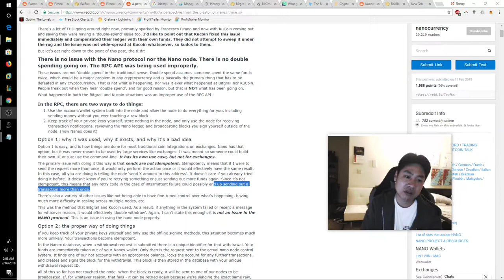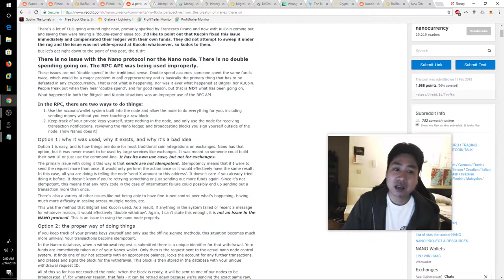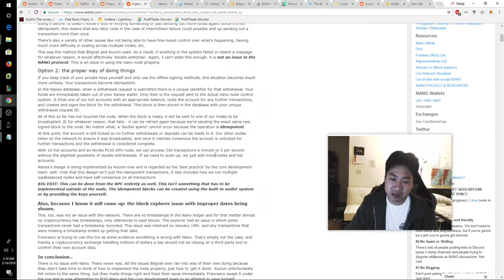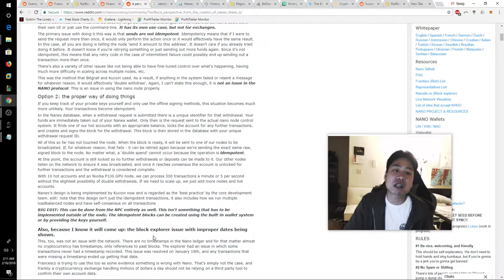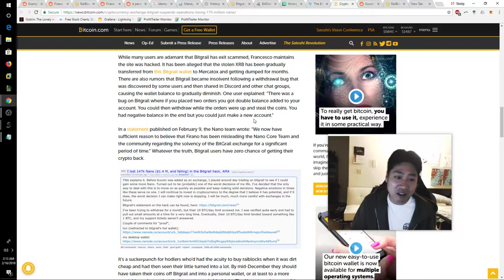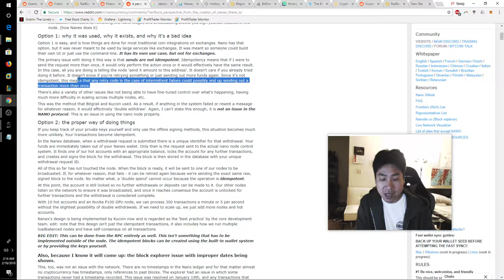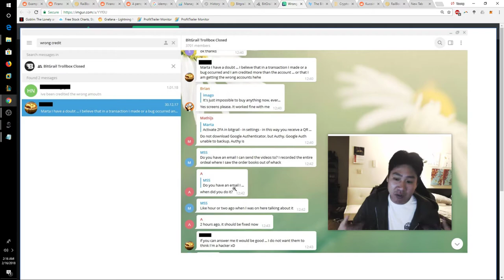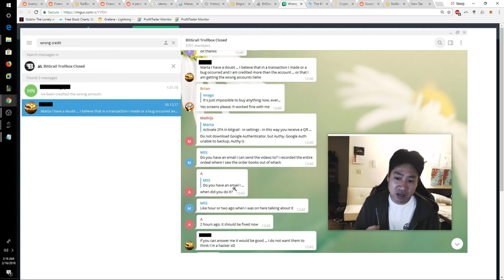BitGrail Hack - Should the DEV team be accountable? - daily blog 37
The BitGrail website got hacked for 17 million tokens roughly 170 million dollars. Should the DEV team be accountable for this?

If you would to help me directly and donate (thank you):
Nano: xrb_1nfpw7xepuuuxqc97od519tok5pwexmu113hfcs4hqhz3it8wg7khqzexsy1
BTC: 1FjBF19TDrsAjtkmeWT6r3jSJG9Zi8YzYz
ETH: 0x77dd2f8259f04ef6ac1381d787c5e0c59d582084
LTC: LMigqSTGKJ7zsbt5esgfEbRJfbRDtAJEUn